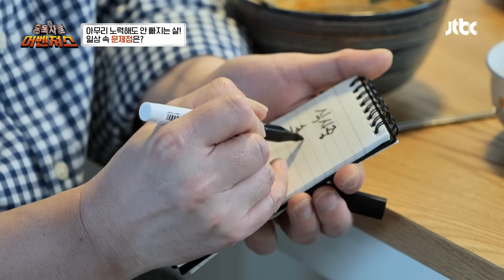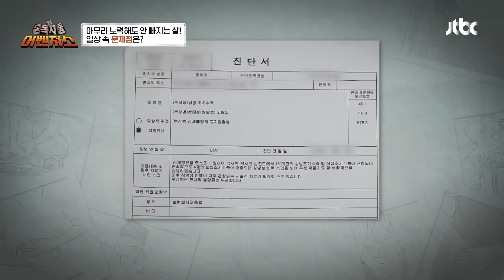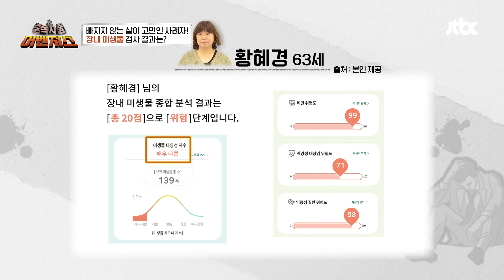밥 대신 먹은 건과일이 다이어트를 방해한다고?!😱 | 중독자들 어벤져스 13회 | JTBC 240601 방송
밥 대신 먹은 건과일이 다이어트를 방해한다고?!😱